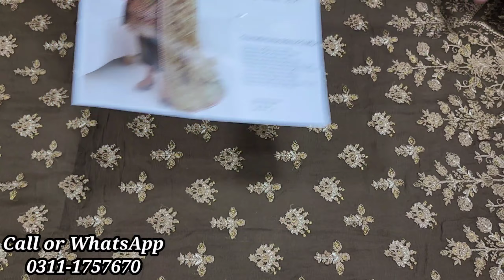Chantelle By Baroque 2022 🔥| New Arrivals | Party Wear | Thread Work Wedding Suits | Master Replica